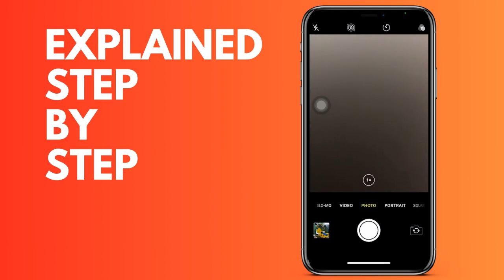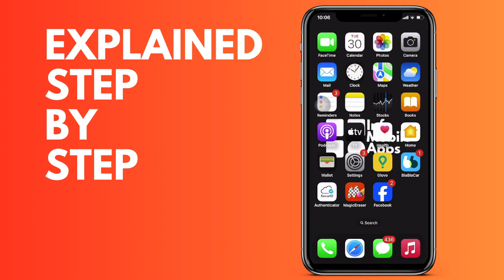How to fix the black screen problem on your iPhone camera